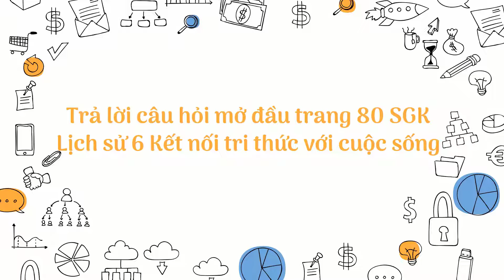Giải câu hỏi mở đầu trang 80 SGK Lịch sử 6 Kết nối tri thức với cuộc sống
Giải  câu hỏi mở đầu trang 80 SGK Lịch sử 6 Kết nối tri thức với cuộc sống với lời giải chi tiết, ngắn gọn nhất sẽ giúp các em nắm bắt các kiến thức cơ bản và nâng cao một cách nhanh nhất
Trả lời câu hỏi mở đầu: Mùa xuân năm 40 từng vang lời thế bất hủ của Hai Bà Trưng:”Một xin rửa sạch nước thù; Hai xin đem lại nghiệp xưa họ Hùng”. Nhưng trong khoảng gần 900 năm, từ Hai Bà Trưng, Bà Triệu đến Lý Bí, Mai Thúc Loan, đều chưa được trọn vẹn lời thề. Cuối cùng, ai là người đã hoàn thành trọn vẹn được ước nguyện độc lập thiêng liêng ấy và thực hiện thông qua những sự kiện nào? .